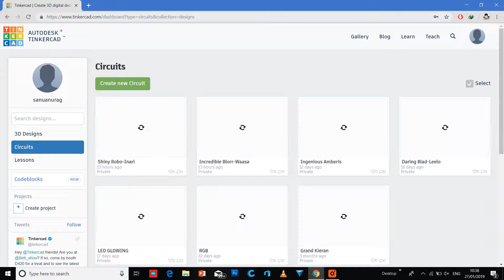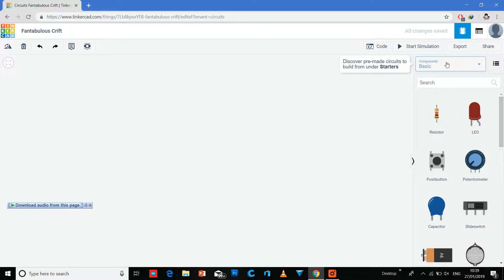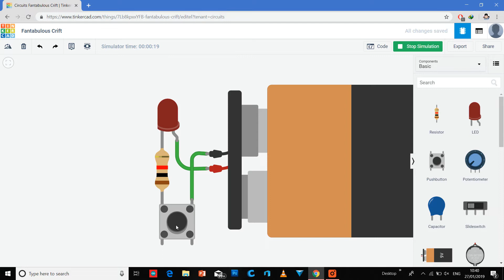TinkerCad Basic Circuit 1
Here is the basic understanding of circuit and scratch based technology where lots of electronic components are understood in a better way